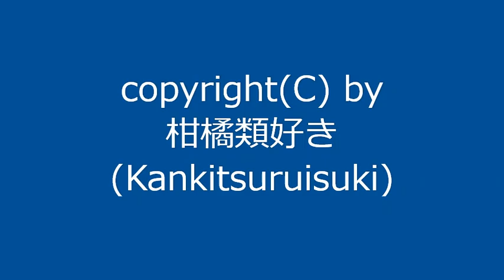【自作曲 / Original Music】『雨の日その1_re』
曲名：『雨の日その1_re』